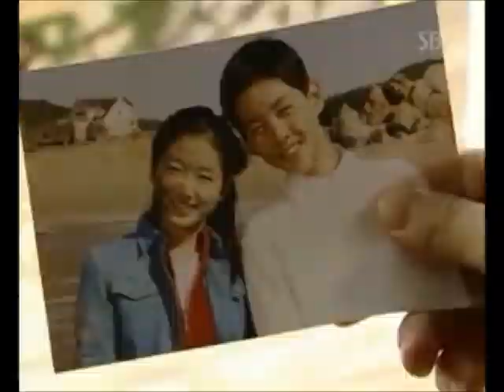Ekdin Tui Mui Elong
Chakma song